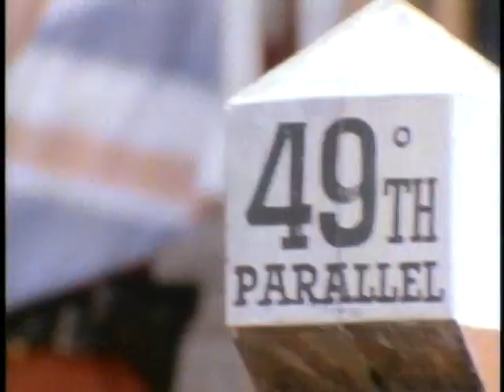s3 14 Conduct Becoming